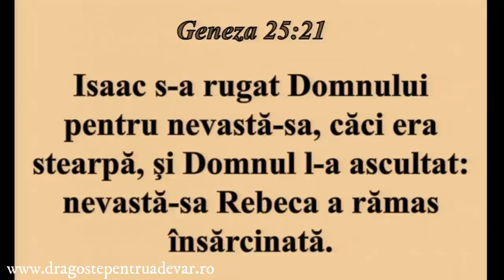Iosif Anca - Rezolvarea problemelor care apar în familie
Biserica Penticostală Nr. 1 Vicovu de Sus | 28 martie 2021